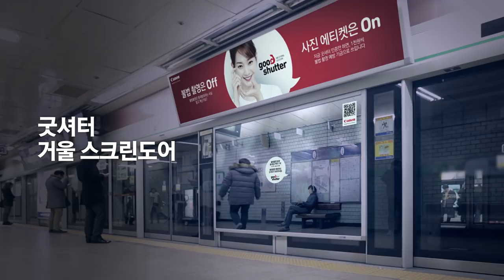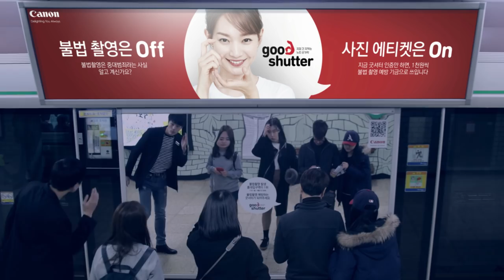캐논 굿셔터 캠페인 : 불법 촬영 예방하는 거울 스크린 도어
이 역은 몰래찍지마세역, 굿셔터역입니다.

시민들에게는 안심을, 잠재 몰카범에게는 경각심을!
거울 효과로 불법 촬영을 예방하기 위해
홍대입구역 등 서울 시내 주요역사 8곳에서
굿셔터 불법 촬영 예방 캠페인을 진행하고 있습니다.

여러분도 함께 굿셔터가 되어주세요!
지금 굿셔터 인증만 하면, 1천원씩
불법 촬영 예방 기금으로 쓰입니다.